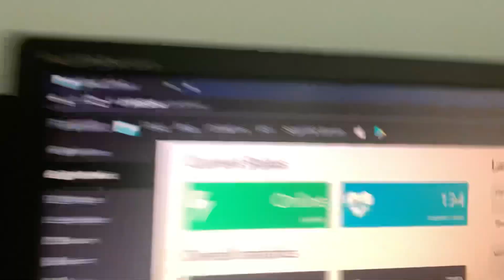Prismatic Haze 27-100 (on accident lmao)